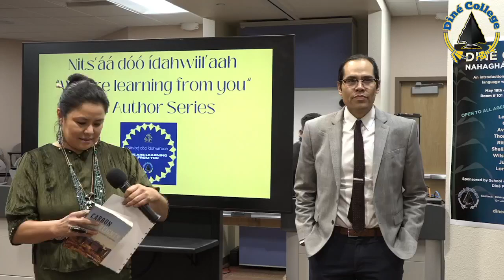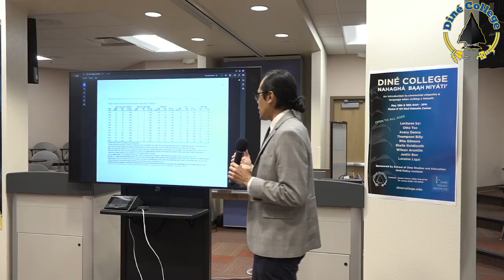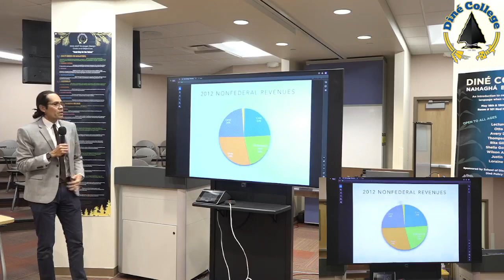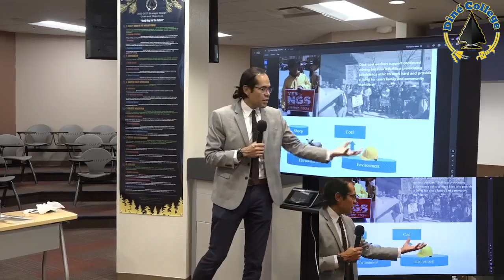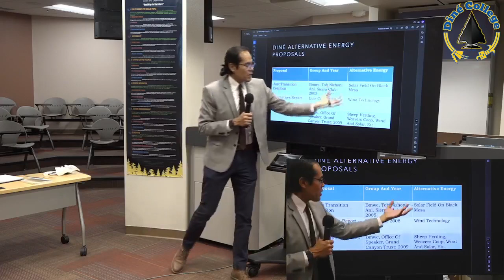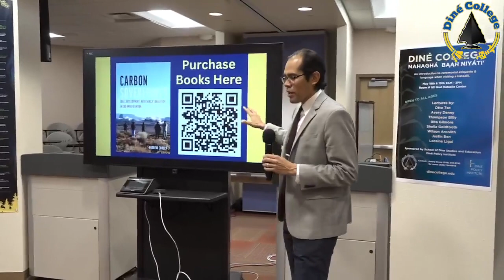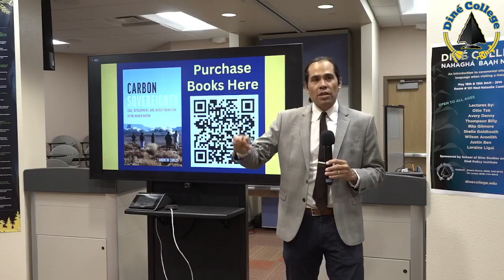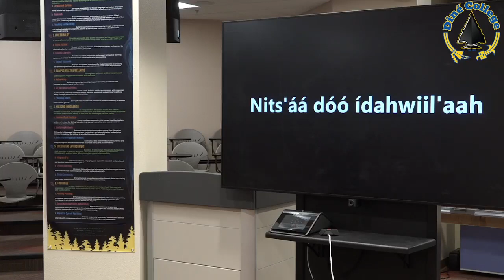Nihikéyah: Navajo Homelands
Author Lloyd L. Lee, Ph.D.
This anthology of essays offers perspectives of the Navajo Homeland, Nihikéyah, highlighting Diné examinations and understanding of the land. While various books have investigated Native American reservations and homelands, this book is from Diné individuals' experiences, observations, and examinations. Poets, writers, and scholars frame their thoughts. The authors comes from a variety of backgrounds and use multiple approaches to discuss Diné history in the U.S. Southwest, as well as forward-looking examinations of the Navajo Nation. Together, the essays shed new light on Diné homeland and the challenges to the Navajo Homeland and its peoples.